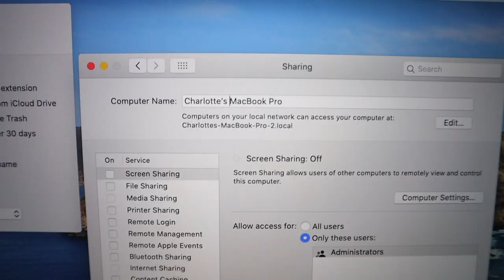MacBook Pro 2019 13 Inch UNBOXING // Refurbished MacBook Pro Giveaway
Welcome to my refurbished MacBook Pro 2019 13 Inch unboxing video!

This refurbished silver MacBook Pro unboxing and setup went so smoothly - I am SUPER impressed with it so far!  I watched a few refurbished Apple computer unboxing videos before purchasing this computer from the Apple Store and it did not disappoint :)  The refurbished MacBook Pro 2019 13 inch setup is exactly the same as buying new.  Super easy and feels great!

SHOP MY FILMING GEAR:
○ My Camera
○ My Lighting Kit
○ My Tripod
○ My Mic
○ My Vlogging Tripod